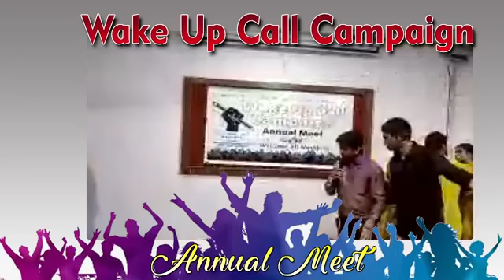Wake up Call Campaign annual meet 2021 3 of 3 live recorded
Parwez Khan is a Behavioral therapist trains for effective Communication ,Being a Corporate  and Soft Skills trainer he  trained thousands of people for better communication, development of soft skills 60 colleges across state . He has effectively conducted Personality Development workshops all over Maharashtra. He is a motivational speaker having conducted more than 700 public talks and he made his active presence online  through social media & YouTube  guide followers as per their requirements.
Parwez Khan has conducted staff training to increase the performance and active participation of Employees in the growth of organization. He runs a chain of training centers across maharashtra as KEY LIFE SKILLS Training & Placement Inst.

Key Life skills Training and Placement Institute,
Aurangabad - 431001